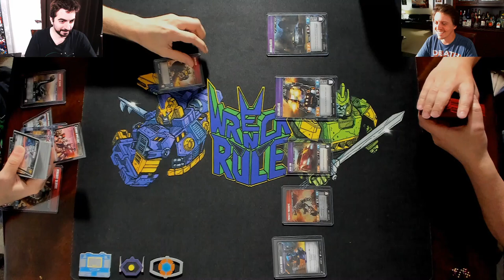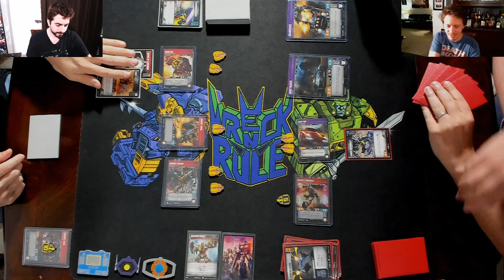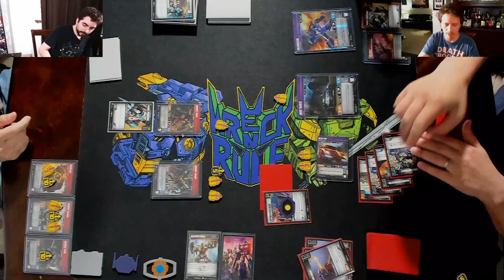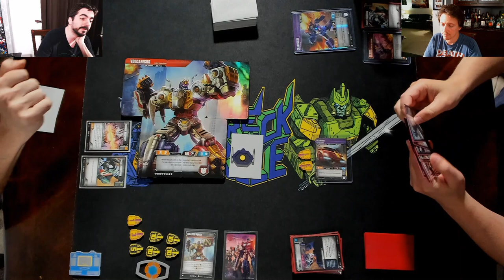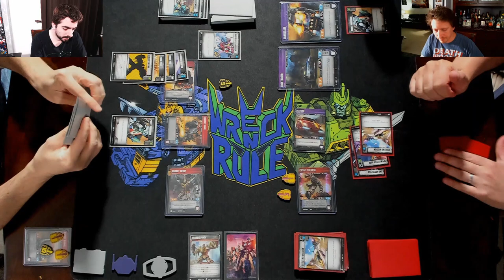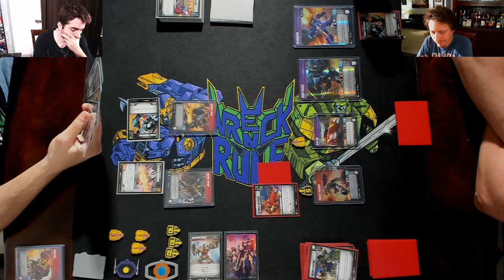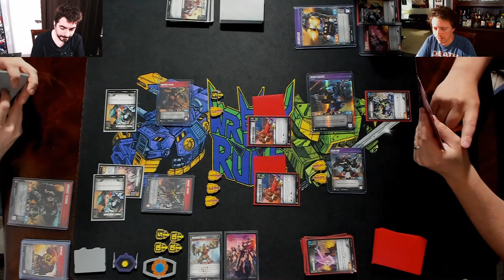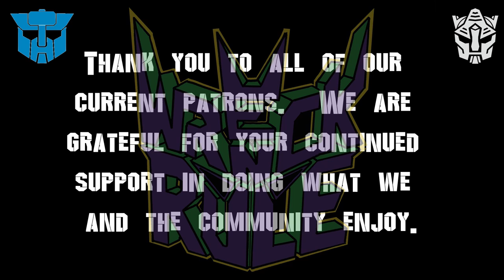Volcanicus Dinobots vs Firedrive/Dead End/Nightracer/Crankcase - Transformers TCG Wave 5 Gameplay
Brian's deck:
This is the newest version of the deck (with a few tweaks from what's shown in this video).  You can see the updated deck in action during our livestream from this past weekend.

Our damage tokens are made by OnBeam Designs: